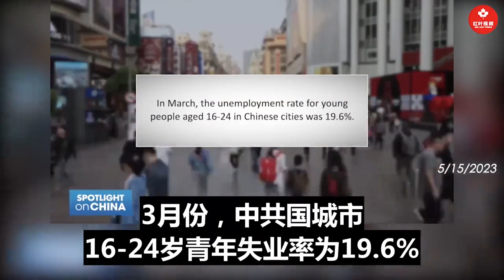中共现在的状态和清朝倒台前一样